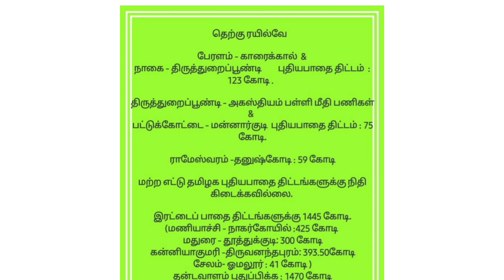தமிழகத்தில் ரயில்வே துரையில் 2022 பட்ஜெட் நிதி ஒடுக்கப்பட்டது எதற்கு எல்லாம்? இந்த காணொளி காண்க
தமிழகத்தில் ரயில்வே துரையில் 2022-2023 பட்ஜெட் நிதி ஒடுக்கப்பட்டது காணொளி காண்க